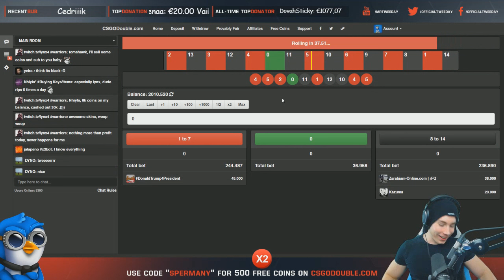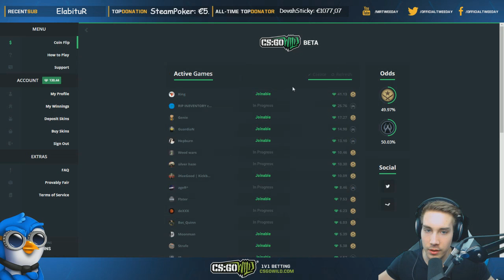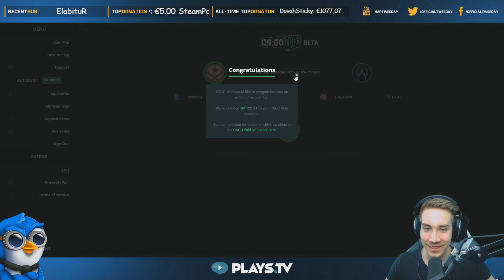PISTOL PRO! CS GO Stream Montage #20